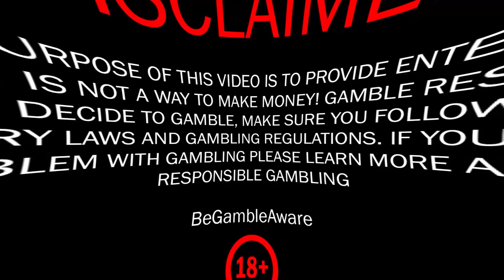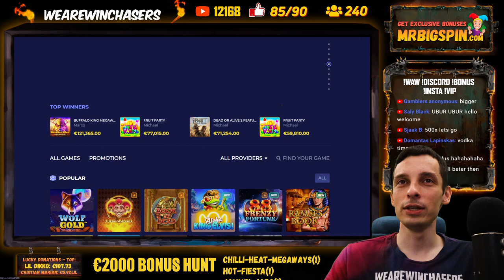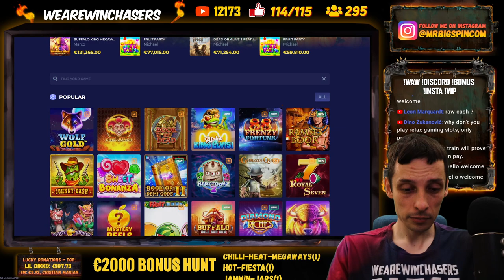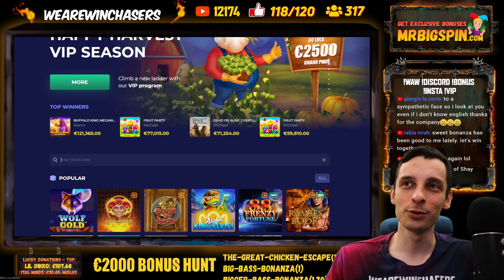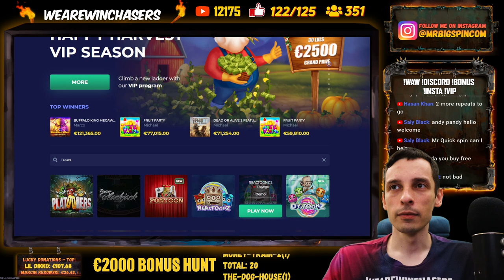DOG HOUSE BIG WIN - €2000 Bonus Hunt opening! Watch the Results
€2000 Bonus Hunt results featuring big win from dog house and 20 awesome slots wins

18+ The sole purpose of this channel and my videos is to share my gambling experience and provide entertainment. Gamble responsibly! Gambling is not a way to make money! Learn more about responsible gambling at begambleaware